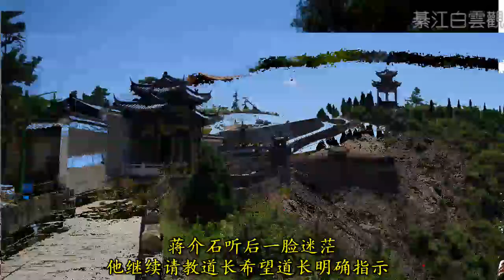蒋介石请道士算命，道士说了八个字，直到他逃到台湾才明白！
曾经在1925年的时候，蒋介石到道家圣地，当时的一位道士和蒋介石讲了八个字，这八个字对于他的革命生涯是一个重要提示。可惜当时他并没有参悟到其中的道理。